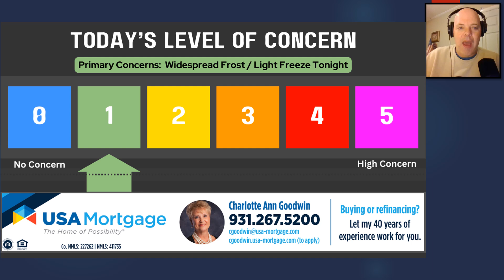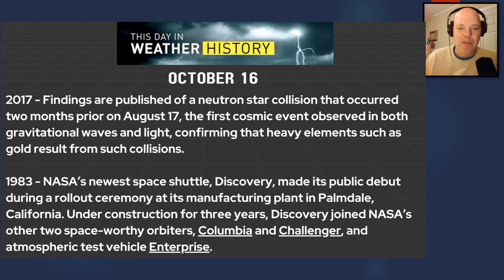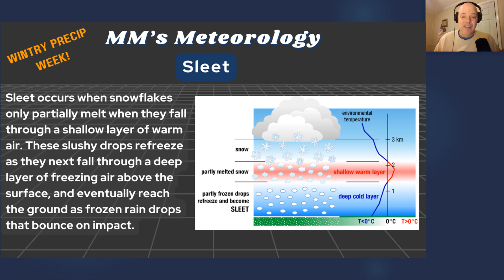MM's Wednesday 5-Day for Oct 16